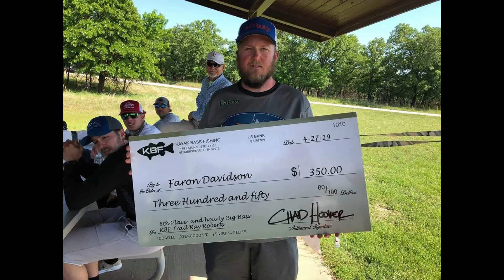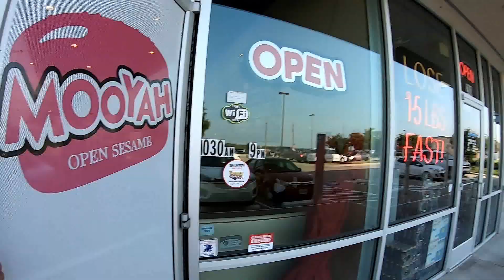Belton Lake Bass Fishing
Pre-fishing Belton Lake for Kayak Bass Fishing tournament.